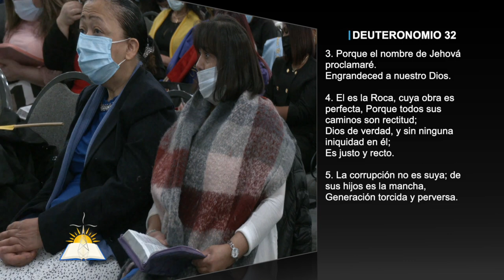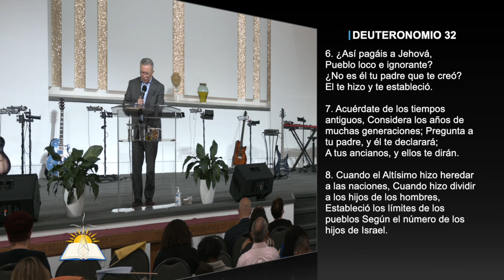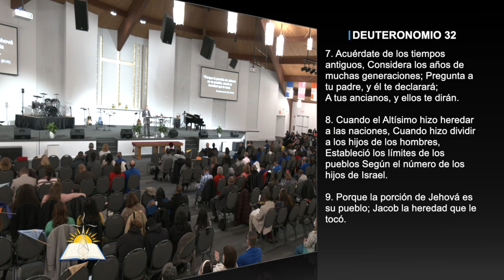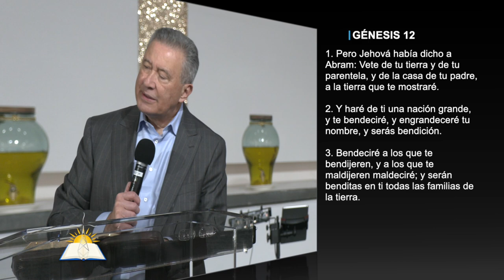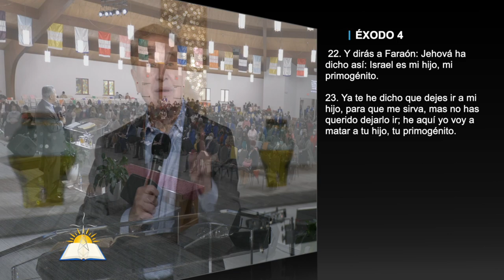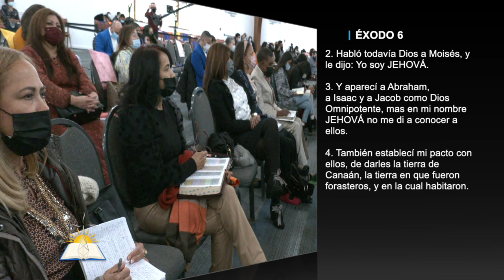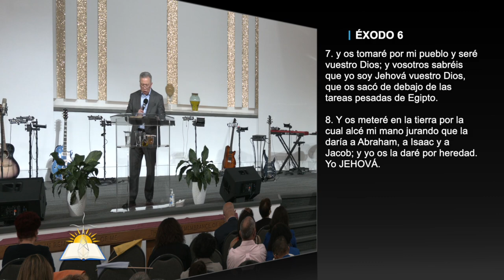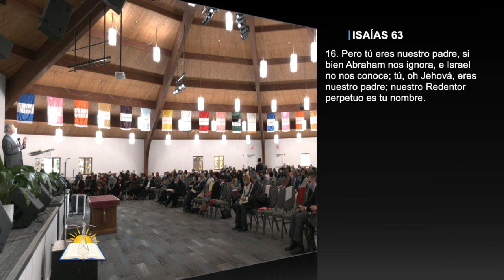La revelación de la paternidad de Dios #6 - La paternidad de Dios para con Israel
Tema: La revelación de la paternidad de Dios #6 - La paternidad de Dios para con Israel

Versos:
Deuteronomio 32:3-10
Juan 17:3
Isaías 49:15
Salmos 103:13
Salmos 27:10
Génesis 1:27
Job 33:4
Proverbios 16:33
Génesis 12:1-3
Salmos 16:6
Romanos 8:29
Efesios 1:4
Juan 1:12-13
1 Samuel 1:24-28
Judas 1:9
Éxodo 4:21-23
Mateo 12:29
Juan 14:6
Gálatas 6:16
Éxodo 6:2-8
Éxodo 2:23-25
Mateo 12:46-50
Isaías 63:16
Lucas 16:22

¿Quiénes somos?

CCLI # 11207910
Church Streaming & Podcast License
CCLI # CSPL060797